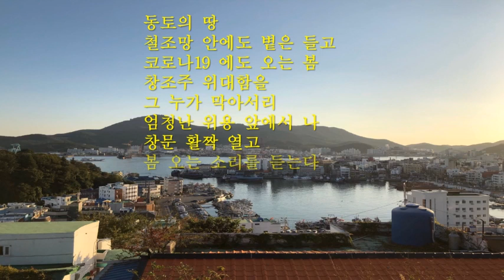[시 詩 Poem _ 봄이 오는 소리] 김도태 시인 | 에피포도예술과문학 | 배경사진 Photo •통영, taken by scB